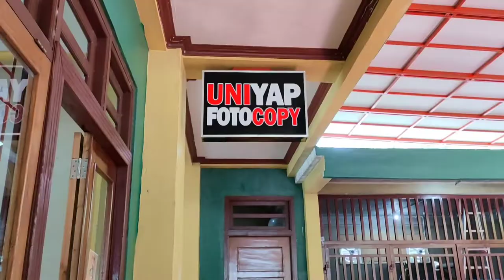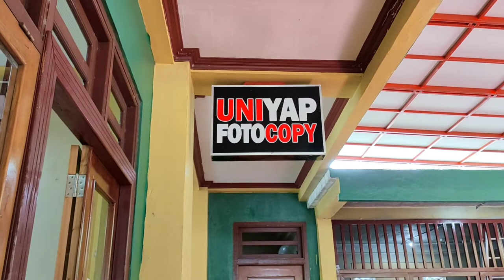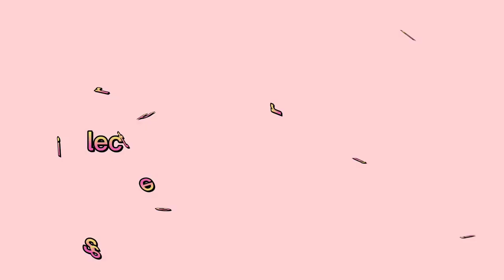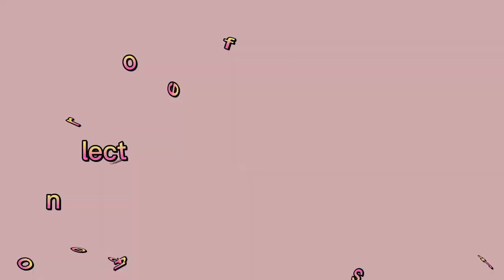My University : Yapis Papua University (UNIYAP)